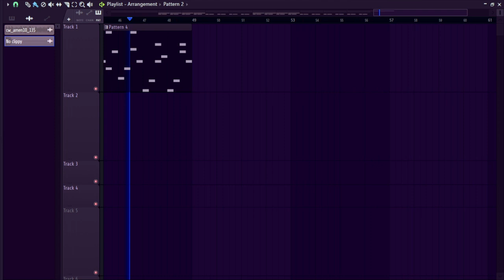Phonk meets DnB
I mixed my two favorite genres, im proud.
ITS NOT BREAKCORE THIS TIME BECAUSE I AM TOO LAZY TO CHOP OR MIX THE DRUMS SMH

Directly inspired by 1990s Memphis rap, phonk is characterized by old Memphis rap vocals and samples from early-1990s hip hop. These are often combined with jazz and funk samples

Drum and bass is a genre of electronic dance music characterised by fast breakbeats with heavy bass and sub-bass lines, samples, and synthesizers. The genre grew out of the UK's rave scene in the 1990s. The popularity of drum and bass at its commercial peak ran parallel to several other UK dance styles.

Breakcore is a style and microgenre of electronic dance music that emerged from jungle, hardcore, and drum and bass in the mid-to-late 1990s. It is characterized by very complex and intricate breakbeats and a wide palette of sampling sources played at high tempos.